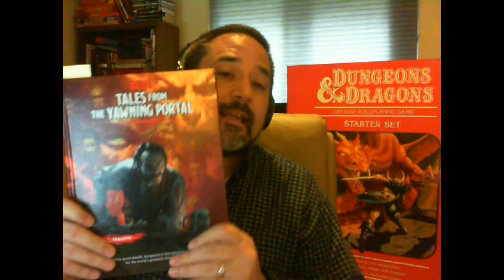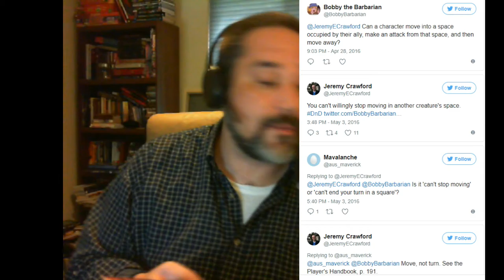D&D White Plume Mountain Notes #16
This episode: The party might just end up as hard boiled heroes after a giant crab, a force field, and a boiling lake are finished with them. Does Keraptis return from the mists of legend? The "Indoctrination Center". The lowdown on the legendary trident Wave. Indiana Jones scenes. Efreetis and the Wall of Fire spell are fun for DMs. Clarifications on moving through another creature's space. Shane Plays Jr. makes an appearance.

Main recap begins at 17:42:

This is a series of Shane's notes, thoughts and tips for running the classic D&D adventure White Plume Mountain from 1979, converted to 5th Edition in Tales from the Yawning Portal.

Each video follows the most recent session with his group.